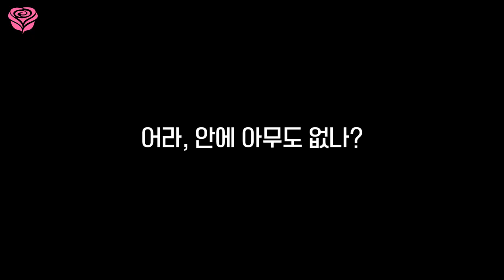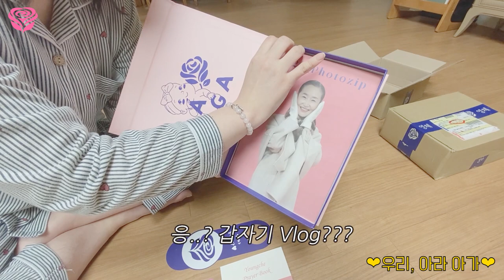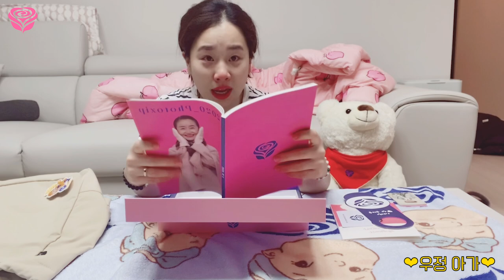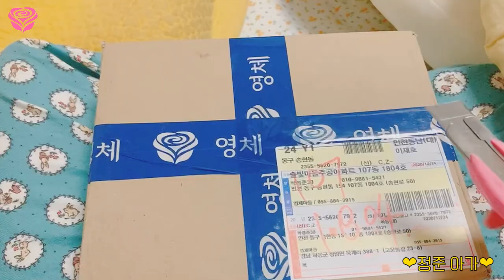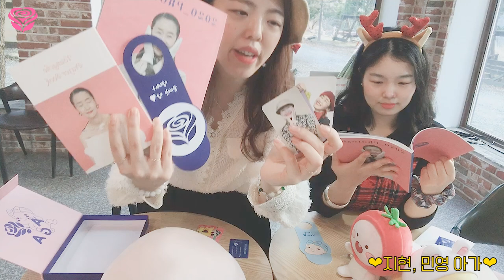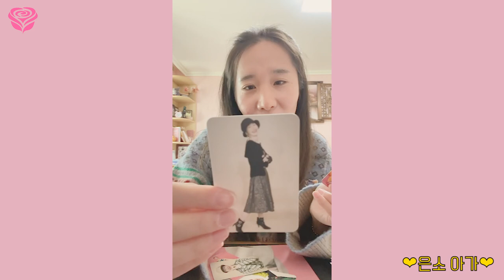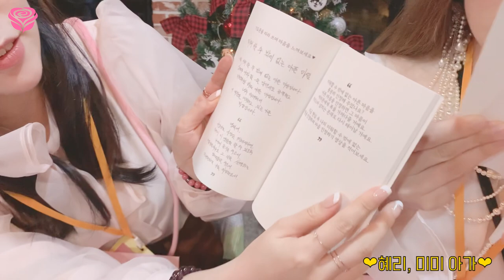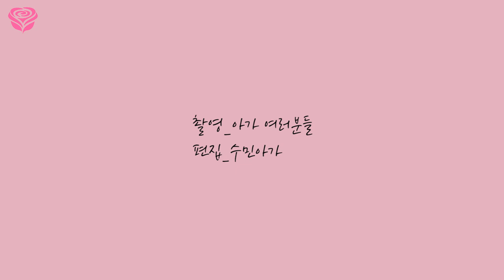🎶아가들이 키트를 열어보았다!💗아가들의 리액션 영상🦋